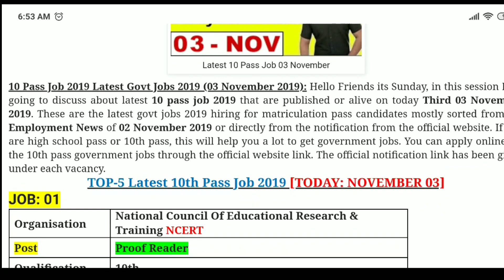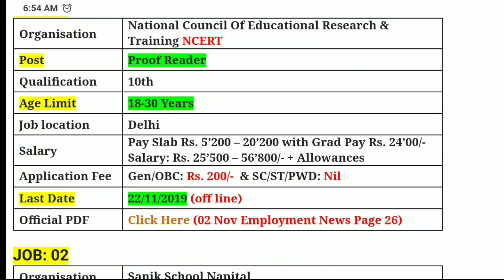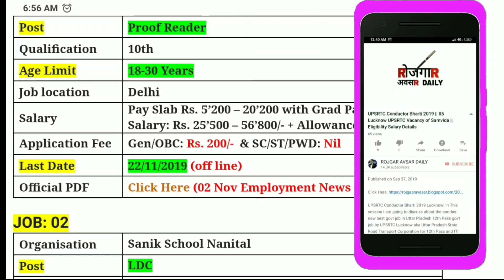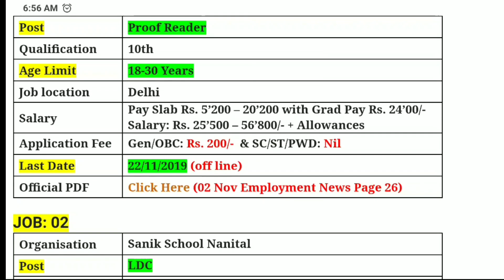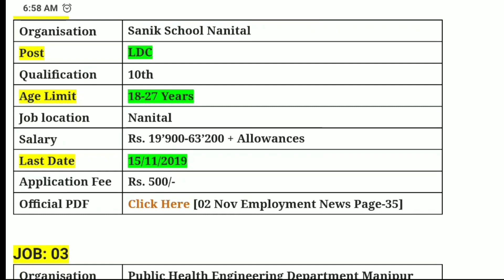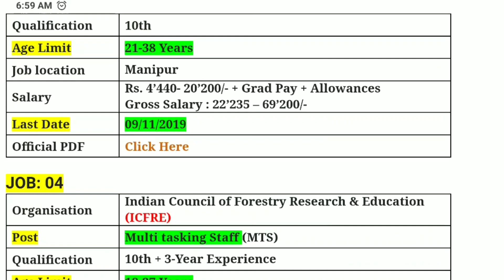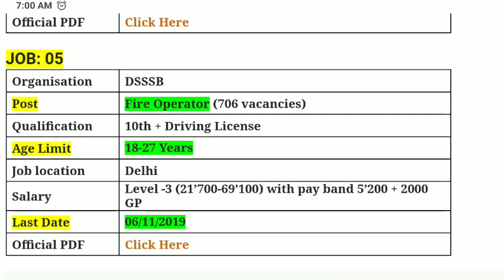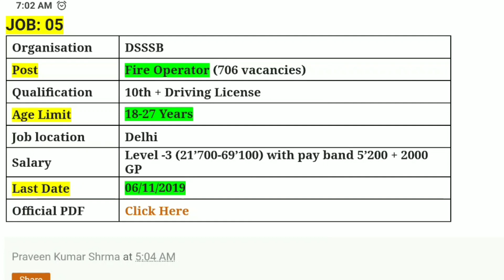Top-5 10 Pass Job 2019 || Latest Govt Jobs 2019 Today Sunday 03 November || Rojgar Avsar Daily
10 Pass Job 2019 Latest Govt Jobs 2019 (03 November 2019): Hello Friends its Sunday, in this session I am going to discuss about latest 10 pass job 2019 that are published or alive on today Third 03 November 2019. These are the latest govt jobs 2019 hiring for matriculation pass candidates mostly sorted from the Employment News of 02 November 2019 or directly from the notification from the official website. If you are high school pass or 10th pass, this will help you a lot to get government jobs. You can apply online for the 10th pass government jobs through the official website link. The official notification link has been given under each vacancy.

Following are the main highlight of the YouTube video for 03 November 2019 Sunday.

1.      NERT Recruitment 2019.

2.      Nanital Sanik School Recruitment 2019.

3.      PHED Recruitment 2019.

4.      ICFRE Recruitment 2019.

5.      DSSSB Fire Operator Recruitment 2019.

You will continue to find the best job details in the simplest table form on a wide variety of latest government jobs.